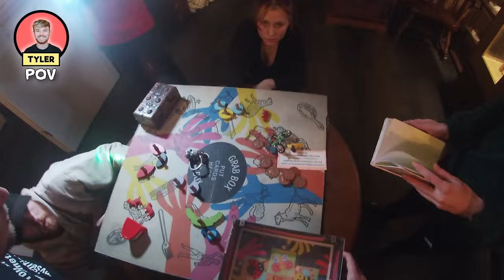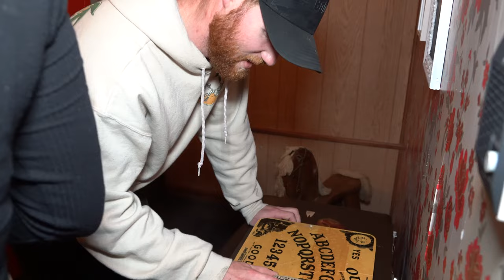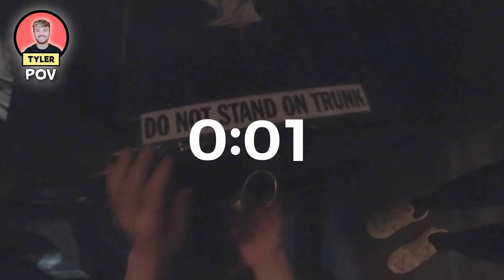World's Scariest Escape Room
Have you ever wondered what it would be like to enter the Warren's House and Enter their Haunted Annabelle Room? Well we did just that and tried to escape it!

Stellar Tye: @stellartye  @HotBoyzFilmz

0:00 Intro
0:20 Escape Room Challenge
11:46 Outro